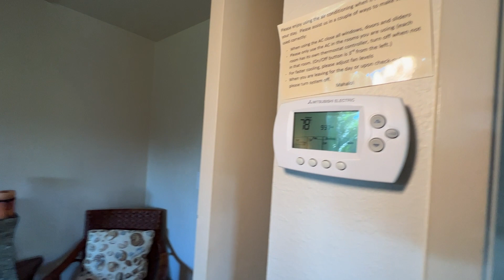Kahana Village, 35, RayChin.com, 012022, Maui, Hawaii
RAYMOND S.F. CHIN
MBA, REALTOR®
BROKER RB-20642
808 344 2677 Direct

Top Producing Hawaii Agent